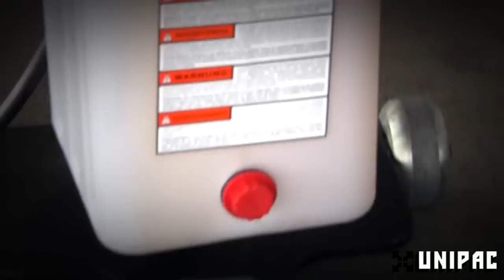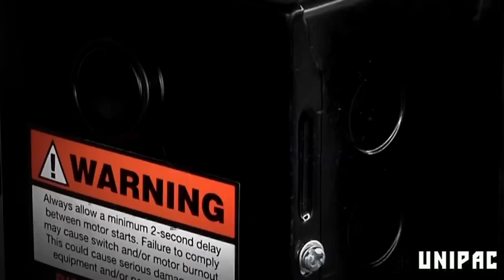BendPak - Portable Scissor Car Lift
The BendPak MD-6XP is a mighty 6,000-lb. mid-rise scissor lift that's designed to fit into narrower bays and won't take up your precious floor space. Thanks to the small footprint, even shops that don't suffer from small work areas will benefit from the MD-6XP's ability to be placed just about anywhere without getting in the way. The true benefit of the MD-6XP, however, is its perfect portability. The MD-6XP scissor lift features a portable power unit and cart. And since it is designed specifically to engage a vehicle's frame, the MD-6XP offers its users a seamless lifting experience, regardless of whether you're servicing a car or a light truck. Comes with free adapter kit!